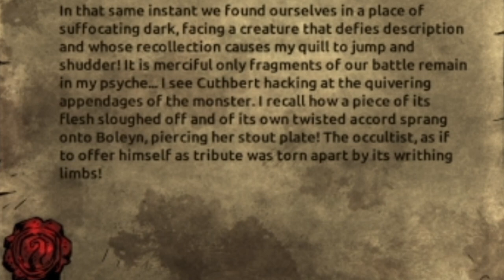Dankest Dungeon 17: Mushroom Men!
Rook Ventures into the ol hamlet finding nothing but overgrown monstrosities reaking of moist fungal mildew. This however inst the fear of the hamlet. the true fear is once that plagues even your world today VIRUSES!